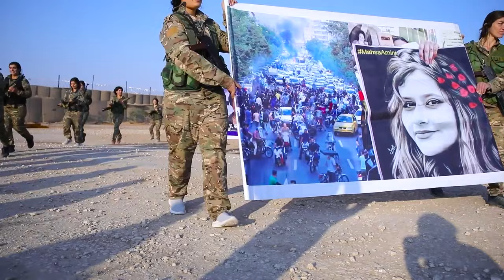8ê Adarê li hemû jinên kedkar ên cîhanê pîroz be!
8ê Adarê li seranserê cîhanê weke roja jinên kedkar tê pîrozkirin. Em wek YPG, vê rojê bi taybetî li şervanên jin ên di çeperên berxwedanê de pêşengî li têkoşîna me dikin, pîroz dikin!